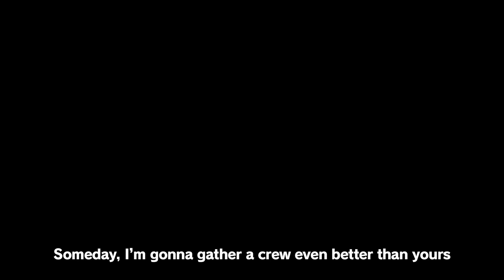One Piece Pirate Warriors 3 - PS4/PS3/PS VITA/Steam - Luffy's journey (Jump Festa '15 Trailer)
One Piece Pirate Warriors 3 features Luffy's journey from the origins and up to the face to face with the Heavenly Demon in One...Game!
Expect more action, more characters, stronger enemies and an improved gameplay in the latest collaboration between TOEI ANIMATION, KOEI TECMO GAMES and BANDAI NAMCO GAMES!

One Piece Pirate Warriors 3 will be available on Playstation 4, Playstation 3 and Playstation Vita in Summer 2015.

and talk about this game, share tips & win goodies